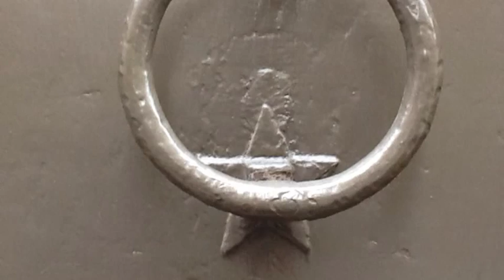Stockholms blodbad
description